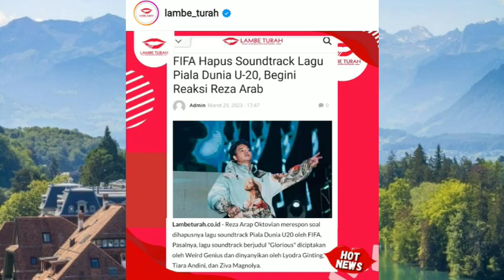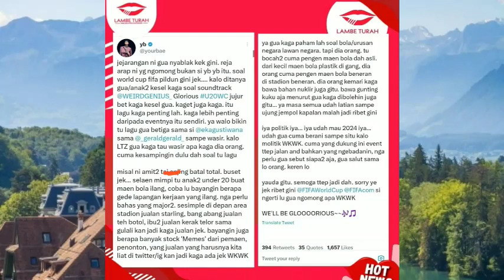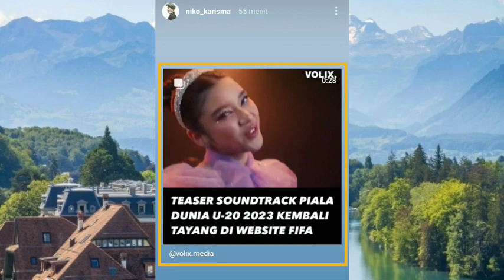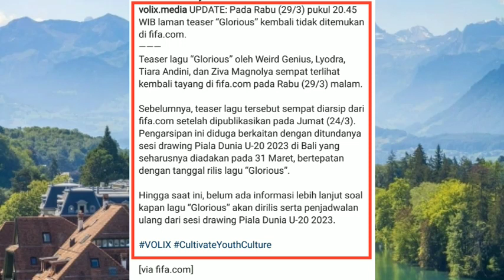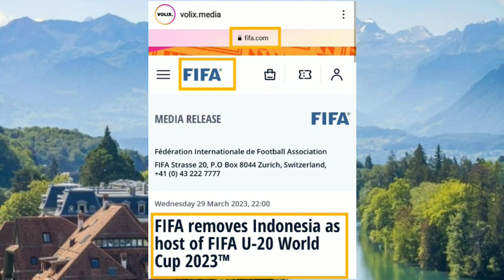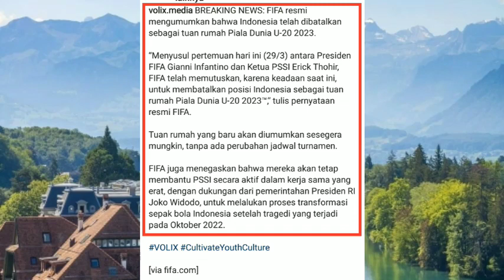Aduhh Fifa Resmi Batalkan Indonesia Sebagai Tuan Rumah ! Bagaimana dengan Lagu baru Titi